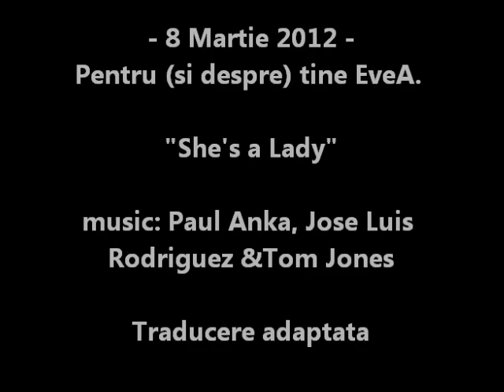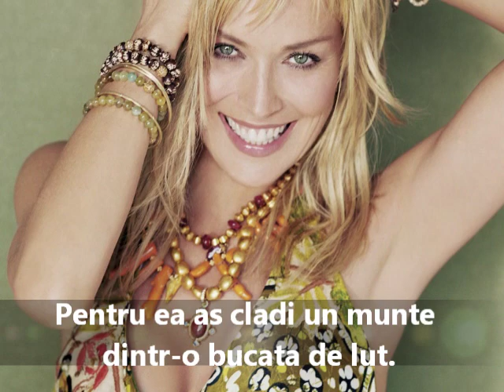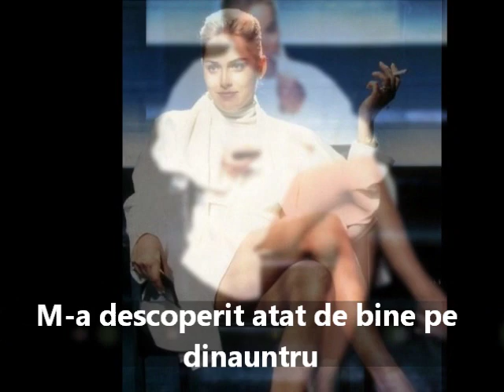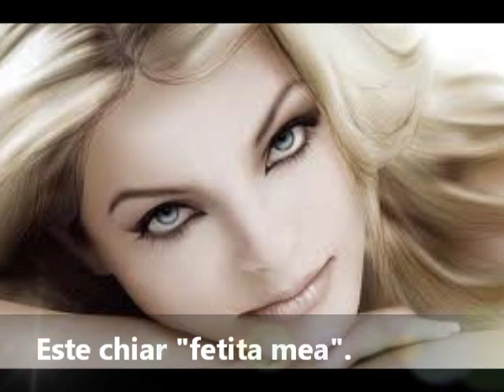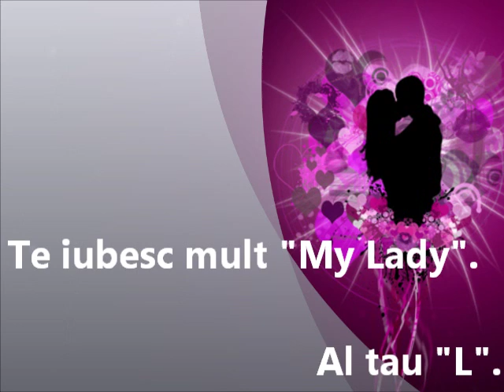She's a Lady - Tom Jones, Paul Anka & José Luis Rodriguez - Pentru Eve de 8 Martie 2012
Song: She's a Lady
Artist: Tom Jones, Paul Anka & José Luis Rodriguez

No translation intended. It is a nice song and I dedicate it to my beautiful lady.

Melodia este tradusa doar partial. Dedicatie pentru cea care mi-a aratat ce este dragostea, ...pentru EveA.